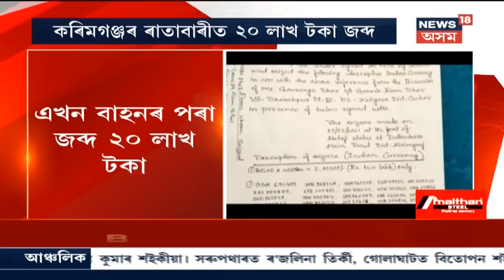Assam News Updates || দুপৰৰ শিৰোনাম: Jonai সমষ্টিত বিজেপিৰ বিশাল বাইক সমদল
7 March, 2021: বিজেপিৰ প্ৰাৰ্থী ভূৱন পেগুৰ হৈ নিৰ্বাচনী প্ৰচাৰ । জোনাইৰ পৰা চিলাপথাৰলৈ ৬৫কিলোমিটাৰ যোৰা ৰেলী বিজেপিৰ ।
4:47 জোনাইৰ বাইক ৰেলীত হিমন্ত বিশ্বৰ অংশগ্ৰহণ ।
5:20 'টিকট কেন্দ্ৰীক জটিলতা আঁতৰা নাই কংগ্ৰেছত ।
7:33 কৰিমগঞ্জত জব্দ ২০ লাখ টকা ।